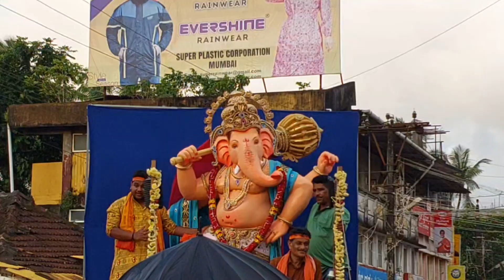🙏GANESH VISARJAN OF 🤩KARWAR-KARNATAKA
Ganesh Chaturthi 2024 and 2023

Ganesh Chaturthi: A Joyous Celebration
○ Ganesh Chaturthi, a vibrant festival honoring ◦ Lord Ganesha, the remover of obstacles, is ○ celebrated with great fervor across India. The 10-day festivities begin on the fourth day of the Hindu month of Bhadrapada, typically falling in August or September.

Day-wise Celebrations:

1. Day 1: Ganesh Chaturthi - Idols of Lord Ganesha are installed in homes and pandals (temporary shrines) 2. Days 2-9- Devotees offer prayers, flowers, and modaks (sweet dumplings) to Lord Ganesha. 3. Day 10: Anant Chaturdashi - Idols are immersed in water bodies, marking the end of the festivities

Mumbai: The Epicenter of Ganesh Chaturthi Celebrations

Mumbai, the financial capital of India, transforms into a vibrant spectacle during ○ Ganesh Chaturthi. The city's streets are filled with colorful processions, music, and dancing The famous Lalbaugcha Raja and Ganesh Gali pandals in Mumbai attract millions of ○ devotees.